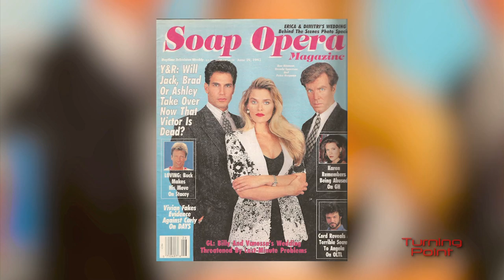Brenda Epperson : Walking in the Light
The former soap opera star of "The Young and The Restless"  talks about overcoming childhood sexual abuse and being a light in an industry that glorifies darkness and compromise.